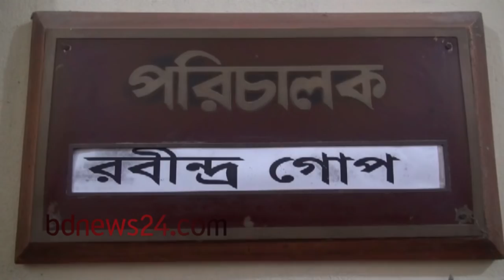MP Khoka’s ‘men’ assault museum officials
Sonargaon Folk Art and Craft Museum display officer AKM Azad Sarker alleges Narayanganj MP from Jatiya Party, Liyakot Hossain Khoka, became angry for arranging a fair without informing him and his men assaulted him and another official on Sunday.

Bangladesh Folk Art and Crafts Foundation Director Poet Rabindra Gope says the fair will not be closed following the MP’s ‘threat’.

MP Khoka admits to the assault but adds he does not know the assaulter. He also says he became angry seeing no programme to mark Bangabandhu’s Homecoming Day.